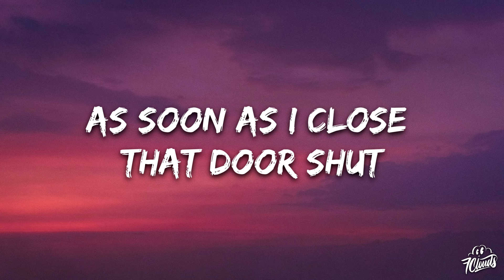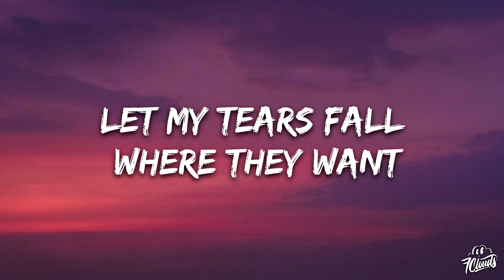Maren Morris - cut! (Lyrics) ft. Julia Michaels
👉 Maren Morris

🎤 Lyrics:

I've got clear skin from all the sleep
Clear mind from therapy
Yoga four days a week
How does she do it?
On time, never late
Find time to meditate, yeah
These days I'm always great

[Pre-Chorus: Maren Morris]
I'm such a pro
Put a hell of a show on
As soon as I close that door shut

[Chorus: Maren Morris]
I'm screaming, "Cut"
I need a moment to just
Let my tears fall where they want
Honestly, fuck
I've held it in long enough
I gave it all that I got
I'm screaming, "Cut"

[Verse 2: Julia Michaels & Maren Morris]
Don't cancel any plans
I'm present with every friend
I still trust every man

[Pre-Chorus: Julia Michaels]
I know all my lines
I'm annoyingly fine
'Til the silence at night calls my bluff

[Chorus: Maren Morris & Julia Michaels]
I'm screaming, "Cut"
Honestly, fuck
I give it all that I got

[Outro: Julia Michaels & Maren Morris]
I'm screaming
Cry my eyes out
I give myself permission
Every good show
Needs an intermission
Every good show
Just needs an intermission

cut!
Maren Morris cut!
Maren Morris cut! Lyrics
Maren Morris Julia Michaels cut!
cut! Lyrics